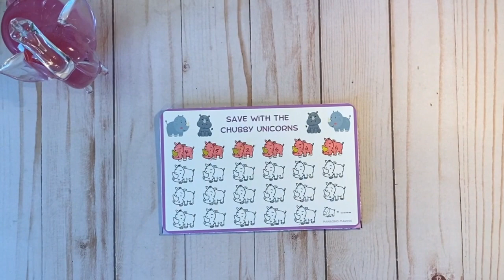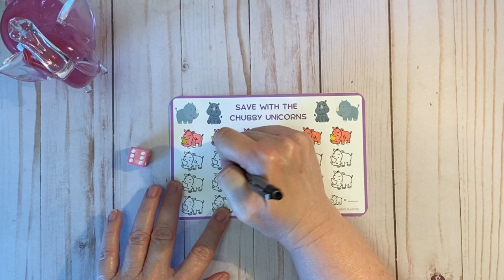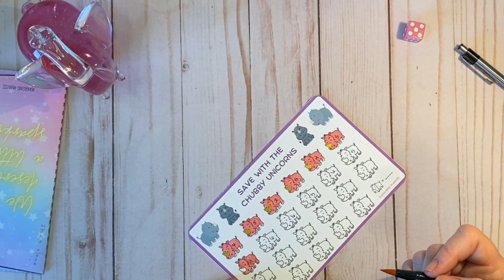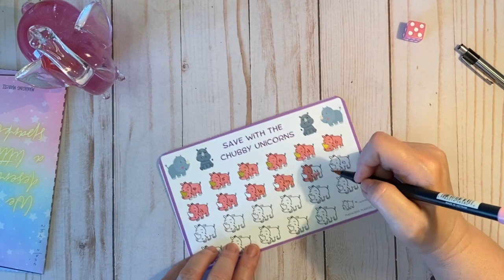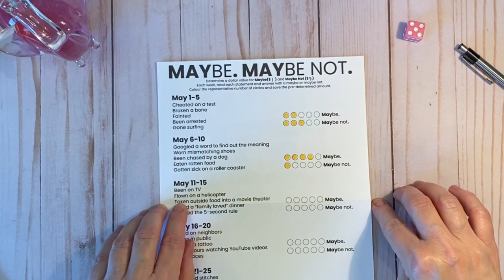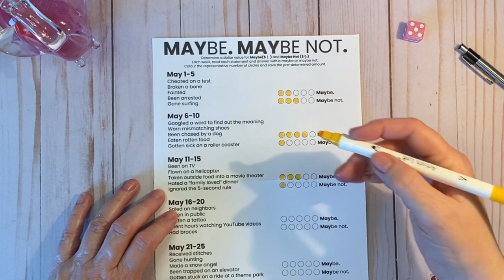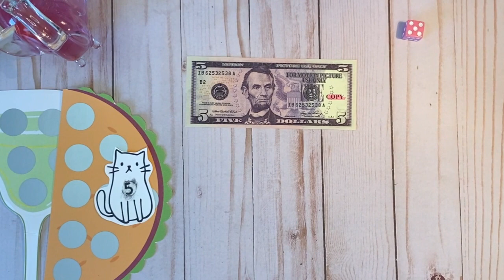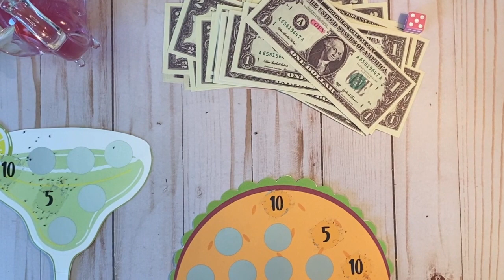Lucky Girl! Saving Challenges bcl💗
Video 30
Lucky roll of the dice!
I'm finally ahead in this friendly competition.
Debi had such low numbers in her last video, I cant even talk smack🙊

@Debihasabudget - currently the Skinniest Unicorn!😂
@lizandless - Maybe tracker
@lifewithbobbi - Taco and Margarita scratchers - Etsy with the same name